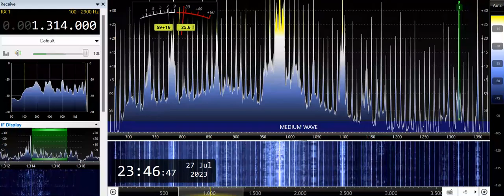DWXI-Makati City (Philippines) 1314kHz 7/27/23 15:40~UTC - Canned ID & National Anthem